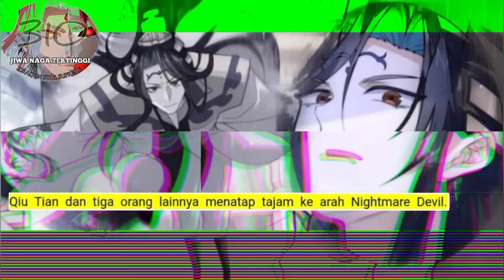Jiwa naga Tertinggi season 310